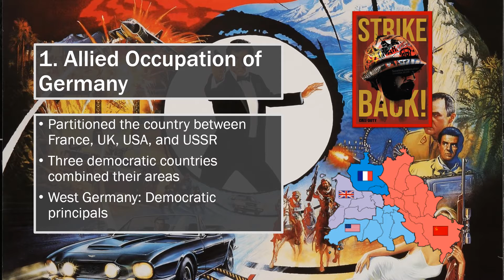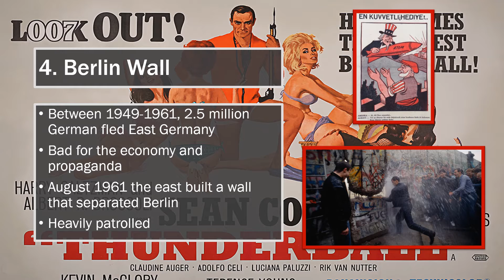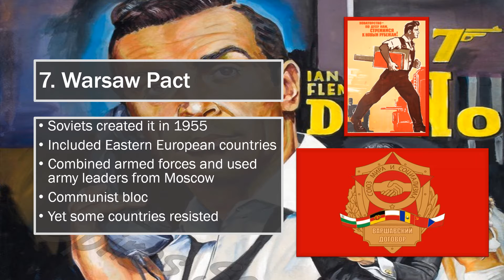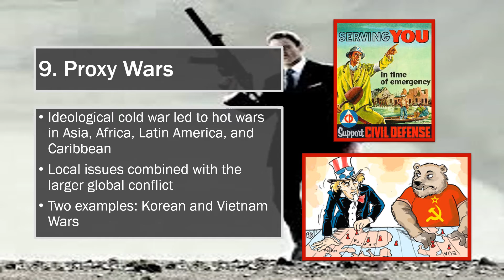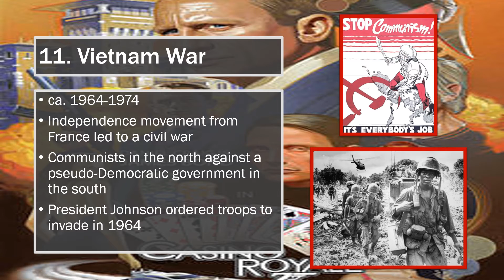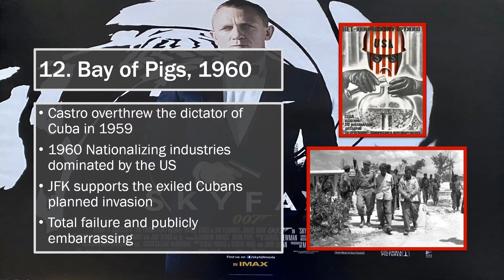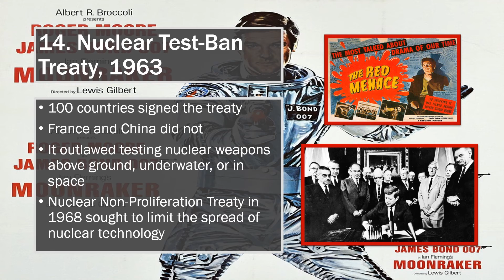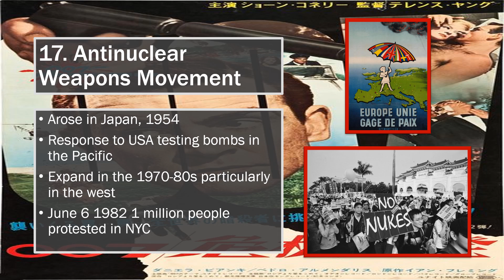8.3 Effects of the Cold War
AP Modern World and IB SL Paper 2